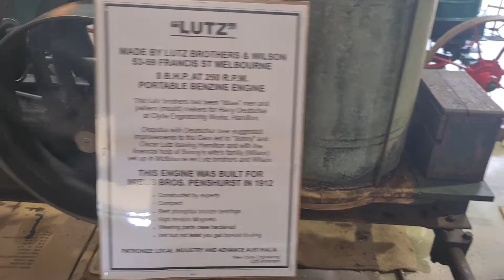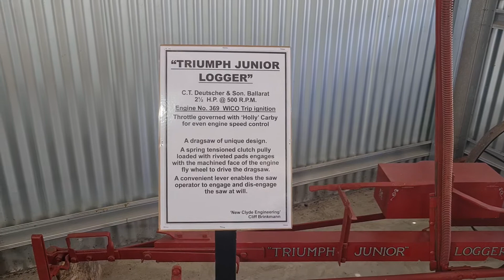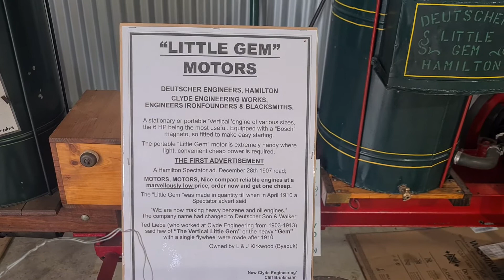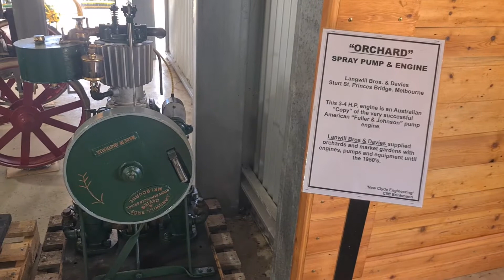Hamilton pastoral museum teddy bear picnic open day